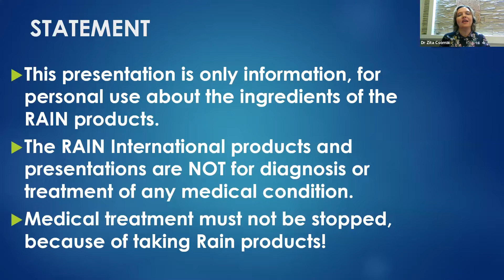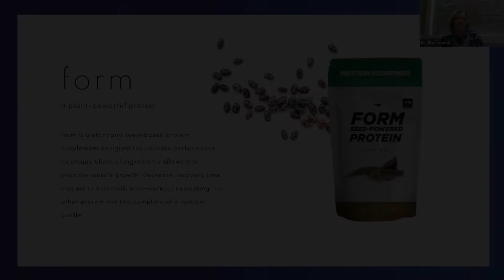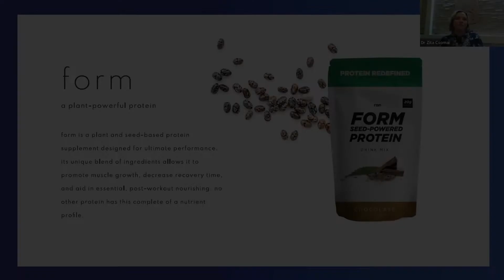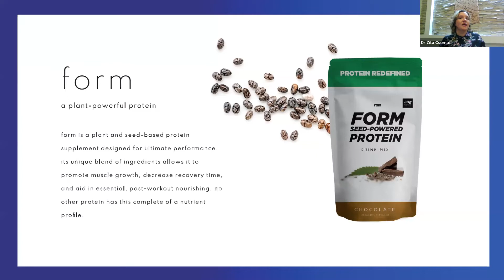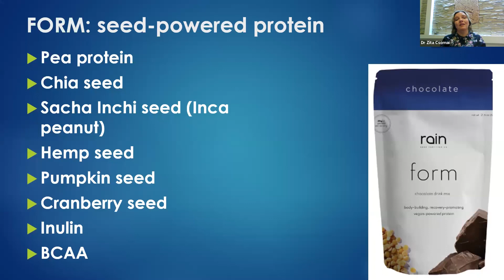RAIN International Central Europe - Form